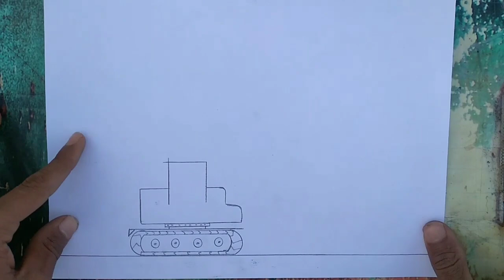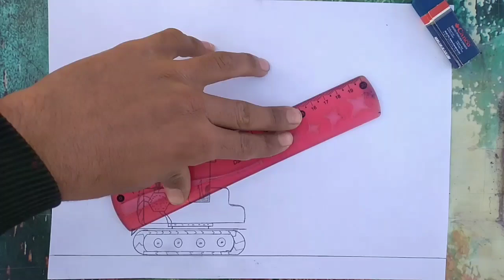Design a drawing of an excavator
Hello and greetings to all dear contacts
Today I uploaded a beautiful painting for you
In this painting, a mechanical shovel, a road and a sky mountain are designed

Never click on this link👇😁